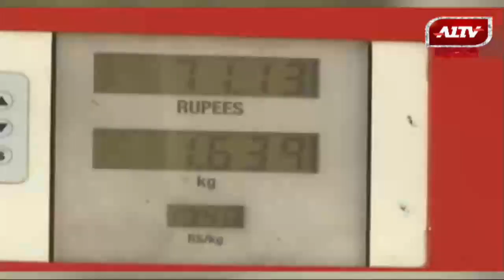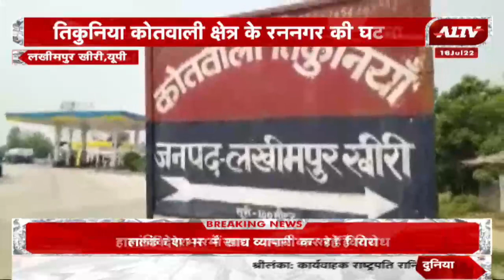उत्तर प्रदेश की बड़ी खबरें | Uttar Pradesh Bulletin | Uttar Pradesh Samachar | A1TV News